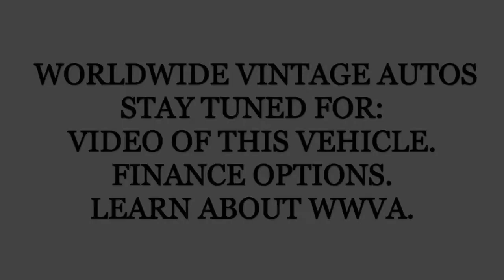1991 MERCEDES BENZ G WAGON CAMPER